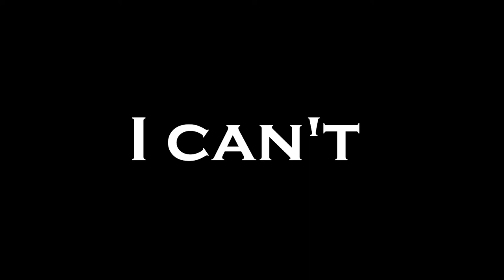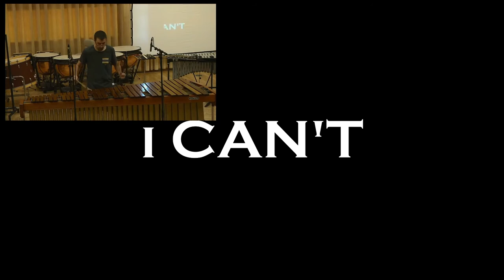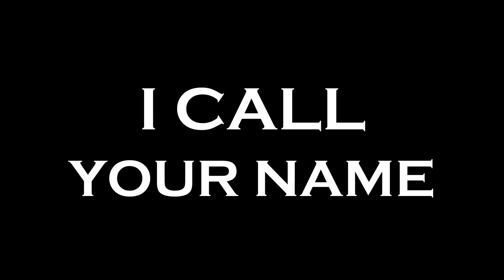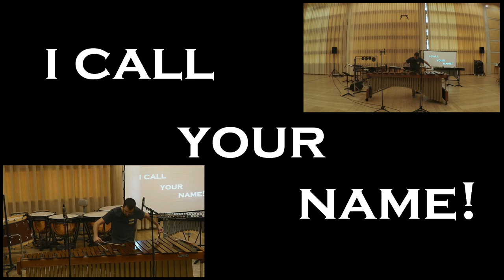In the Fire of Conflict - Christos Hatzis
Work for marimba, crotales and electronic
Percussionst: David Montoya Lasala
Complementary Video by David Montoya Lasala